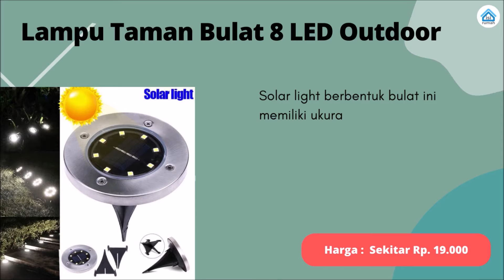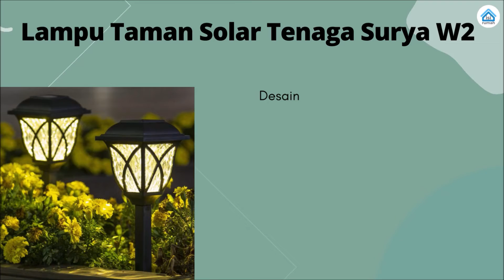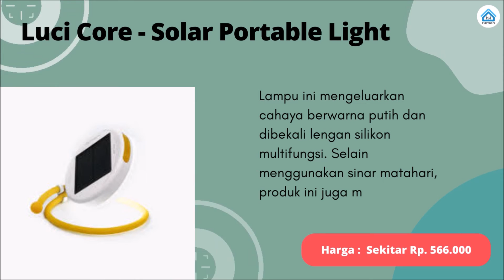Inilah 10 Lampu Taman Tenaga Surya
Rekomendasi 10 lampu taman tenaga surya yang bikin taman indah dan hemat listrik